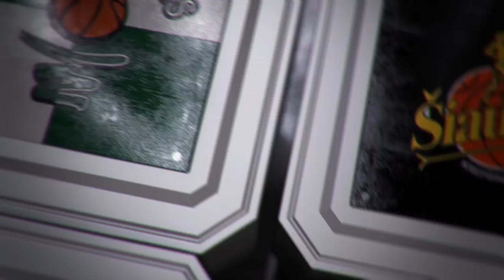P.Juodis: „Pirmoje rungtynių pusėje padarėme per daug klaidų“